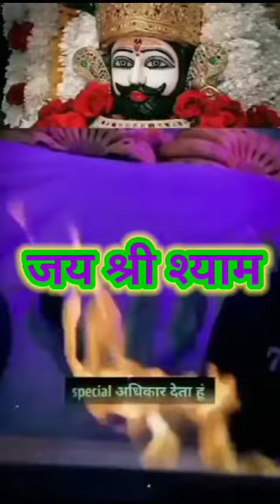Jai shree shyam bhajan radhakrishna hare ka Sahara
जय श्री राधे कृष्णा |krishna motivational|shubham ghanghas

krishna motivation
krishna quotes
krishna janmashtami
krishna motivation speech
shubham ghanghas

In this channel we also uploaded such type videos:-
Health tips
Motivational speech
Motivational quotes
Spiritual Books Summaries
Spritual Content
Success Stories
Shri Krishna Motivational Speeches
Inspirational & Motivational Speeches

such as criticism, comment, news reloting, Teaching, Education Scholarship and research. Faie use is a use permitted by copyright statute that might otherwise be infringing...

radhe krishna videos
radhe krishna bhajan
radhe krishna status
khatu shyam ji bhajan
khatu shyam ji videos
khatu shyam ji status

tiktok tranding short
tiktok tranding videos
tiktok tranding shorts
tiktok funny videos
tiktok funny shorts
tiktok viral shorts
tiktok viral videos
tiktok mushup